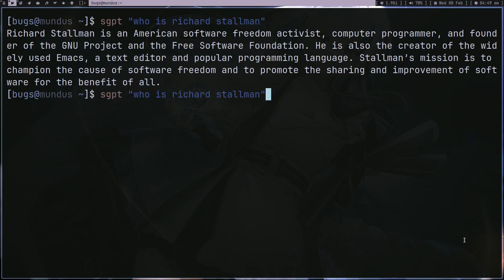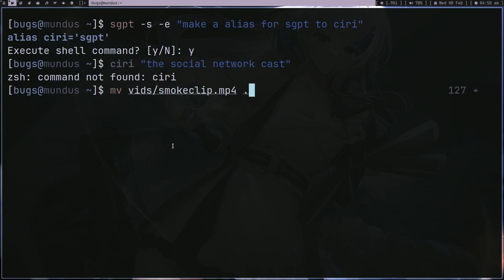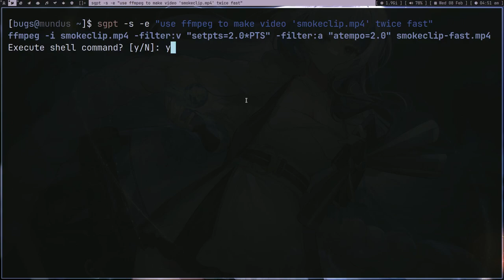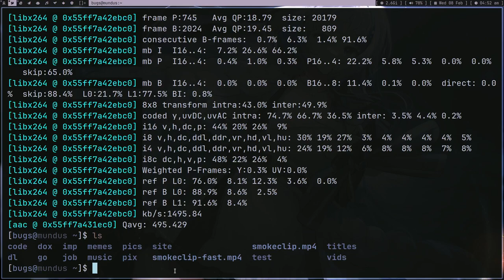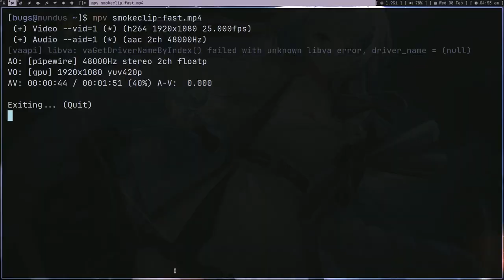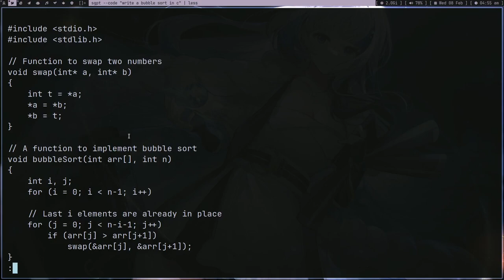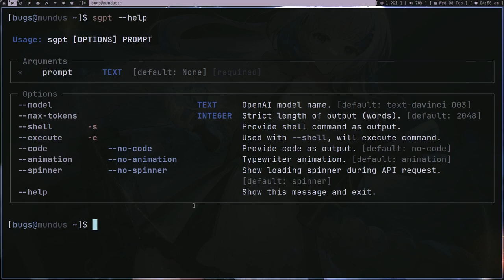ChatGPT (v3) - But it's Linux Command Line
NOTE -
"This is NOT ChatGPT, its text-davinci-003. ChatGPT does not have a public API"

Finally a nice working command line interface for ChatGPT.